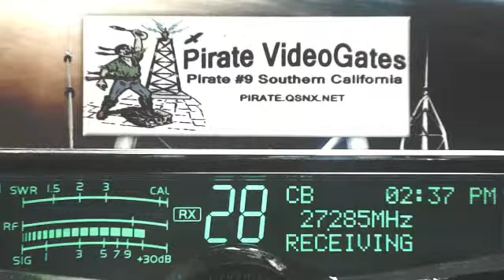RidgeRunner 685 TN+, CrackerBox IN, 644 KY, BadMother 606 AR